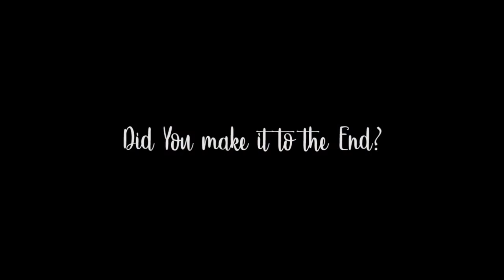Try not to react Challenge: Seulgi from Red Velvet (레드벨벳)